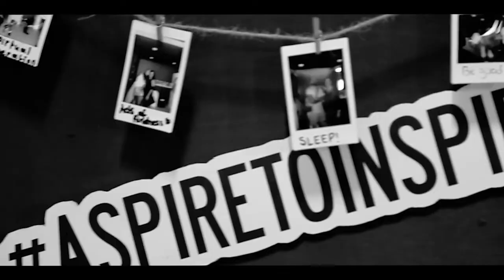Definition of Happiness - MOTB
On our final day at Market OTB - Dubai - we held a Splash your Denim activation at our booth as part of our Awaken your Art Program where we collaborate with artists from around the world. Exhale was surrounded by beautiful souls and visited by genuine people and we can't thank everyone enough for their constant support, visits & love so far!

Special thanks to:

Omar Khatib for his videography skills
Mystic Flows for her hooping skills
Yara Lazkani for her poiing skills
Magaly & Sara for helping with setup
Kareem, Raneen, Omar and Sara for helping to disengage

Special thanks to Kevin Di Serna who's track is playing in this video and who is a true inspiration to us:

Vocals by Alfred Hitchcock